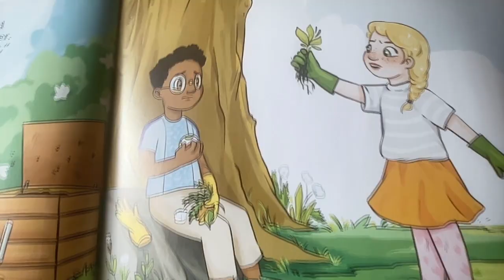Just Janey's Way, written by Mandy Woolf, illustrated by Elmira Georgieva, read by John Hartoch.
Another in our Book Realities Reading Series. Learn more about this title and all our other books